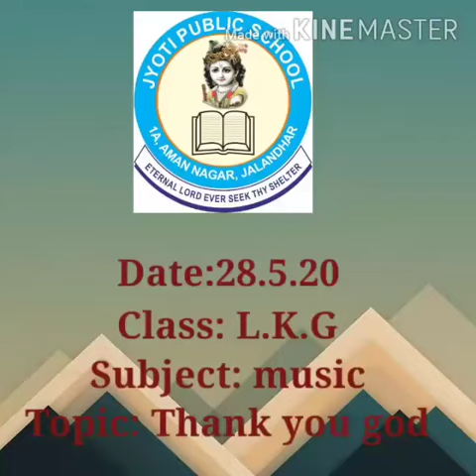LKG Subject Music 28 MAy 2020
KIDS ZONE PLAYWAY
JYOTI PUBLIC SCHOOL